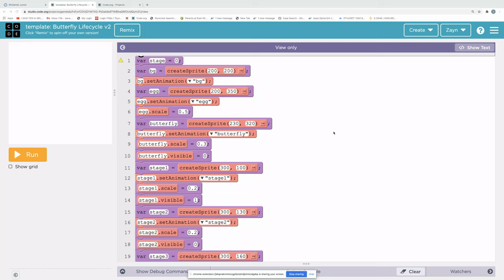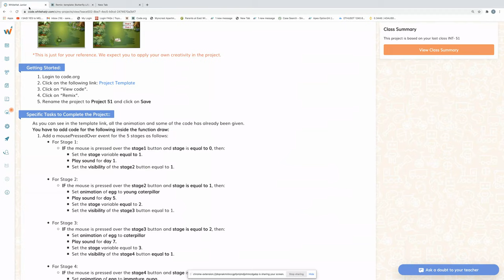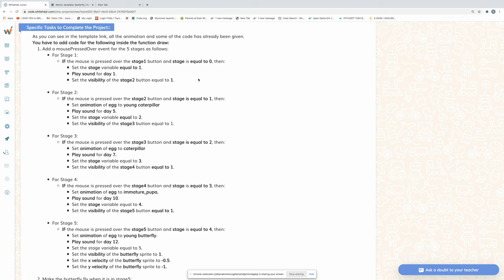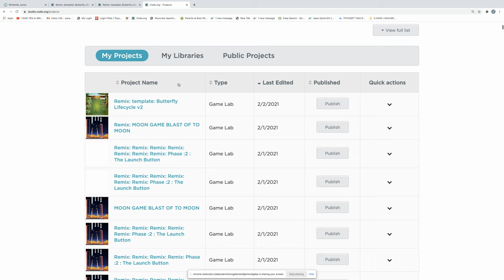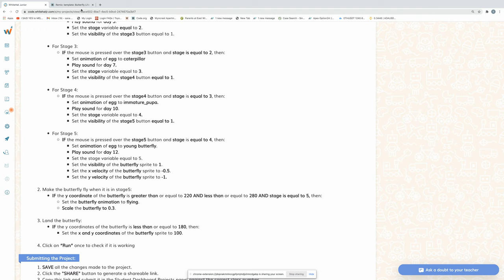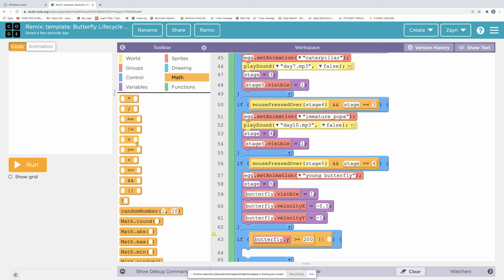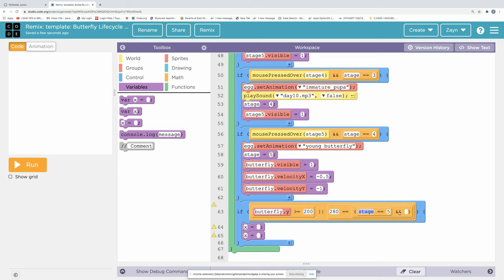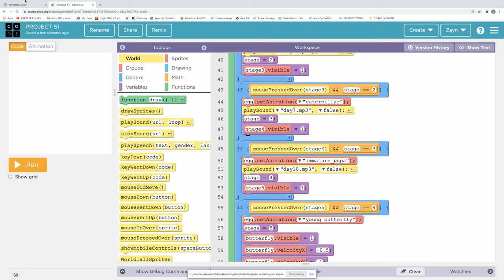butterfly life cycle game lab code.org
next app lab turtial when i come back from washington state till next vieo b ye let be coding master XYAN